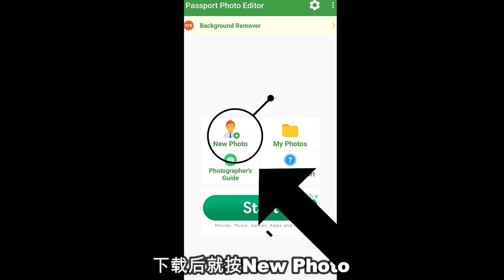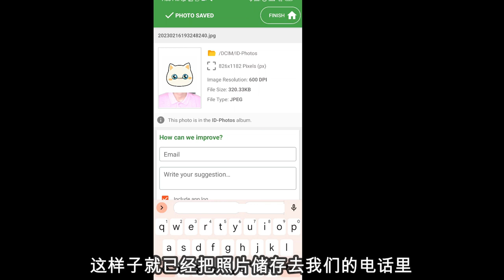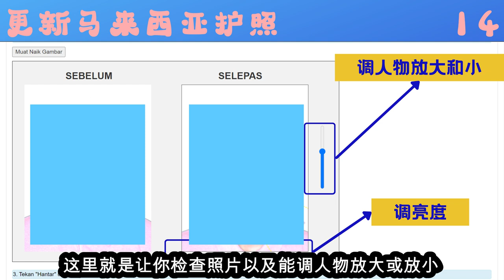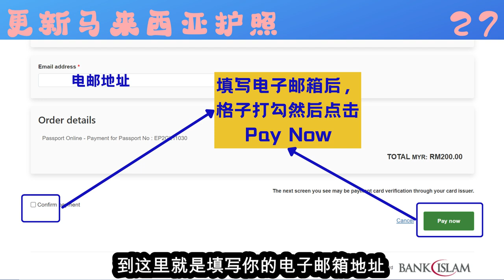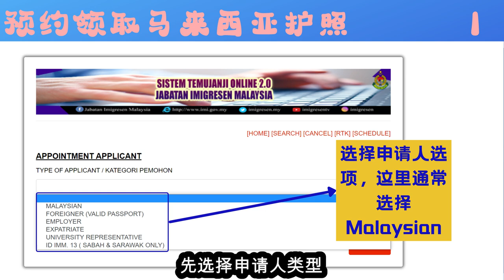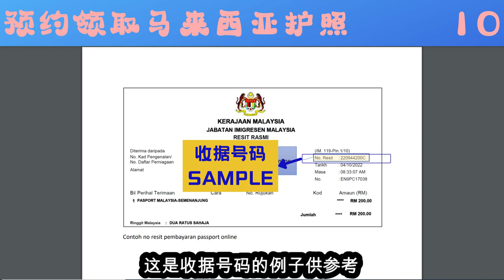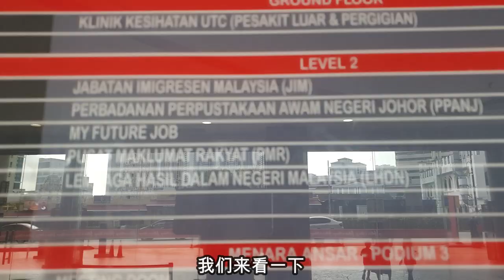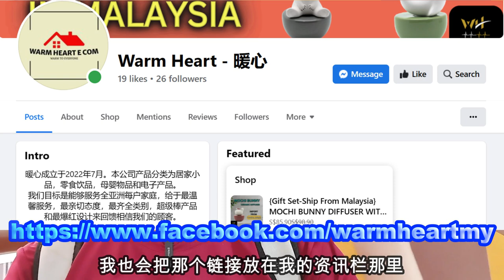2023年最全更新马来西亚护照步骤 | 照片指纹有问题怎么办？ | UTC JB Walk In更新护照一天只发200个号码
《新马资料库系列#27》
这一支影片纯粹和大家分享我怎么帮我老婆更新就快到期的马来西亚护照。护照更新的影片是我在Youtube的第一支影片，转眼间已经2年前了，时间飞逝太快。更新护照的过程，最难的就是上传照片一直不过，影片展示给大家一个绝招，必过无疑但最后还是得安排去移民厅让专业的帮忙重拍😁。

支持我继续创作影片的朋友们，你的一个订阅一个播放将是对我的一股强大动力。期待你们在我频道的订阅栏上轻轻的按一下。
联系我的方式：
*可以随时联系以上方式，雷o接受任何讨论合作方案或商家赞助。

WARM HEART这是我与朋友合资开的一家马来西亚本地公司，主要售卖4种类别的产品：家具小品，母婴物品，电子产品以及零食饮品。喜欢我的朋友可以来以下的平台走走看一下哟！

欢迎加入我所创建的面子书群组，在那里也能非常方便的和大家互动。
期待你们成为群里的一份子

好康介绍！！
想要增加被动收入？想要踏入投资股票这个领域？可以先下载MooMoo或者Tiger Broken试试水温。现在下载并入金就能赚取一股免费股票哦。
1）MooMoo ： (入金2700新币能获得免费股票)
(注册户口就能获得一股免费Grab股票，再入金2000新币能再获得一股免费随机股票，高达1000块新币的特斯拉股票)
邀请码 ：WWTNYCR (凭邀请码获得特别优惠